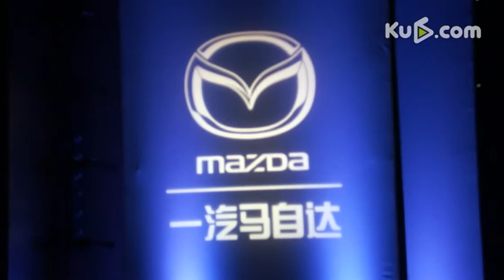马自达旗舰全新阿特兹上市 售价17 58 23 58万元